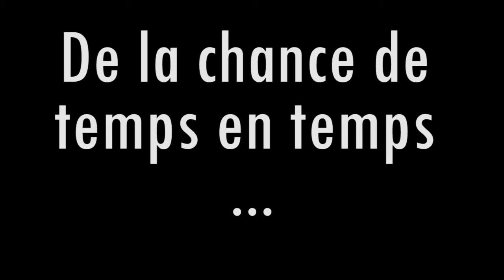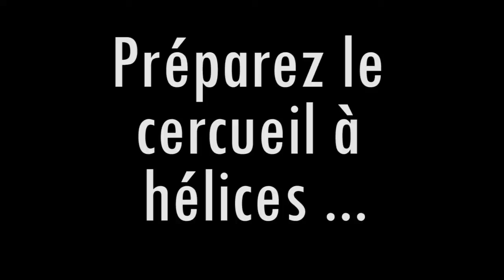Crash, TakeOff, Repeat [Crash drone compilation]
Compilation de 5 jours de "vol".